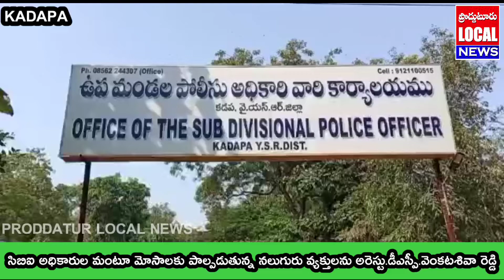సీబీఐ పేరిట మోసాలకు పాల్పడుతున్న నలుగురు వ్యక్తులు అరెస్ట్:కడప డీఎస్పీ.వెంకటాశివా రెడ్డి